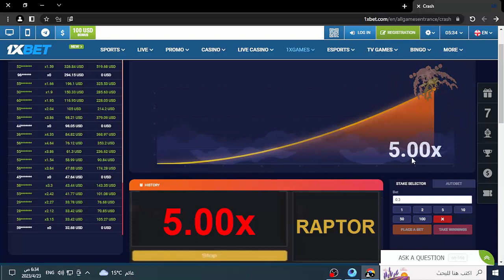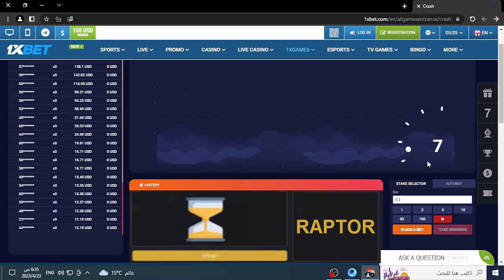هكر لعبة الطيارة 1xbet hack crash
1xbet crash game hack
1xbet crash game trick
1xbet crash hack
hack crash 1xbet
1xbet hack
crash 1xbet
1xbet best game to win
1xbet crash
1xbet easy win games
1xbet game hack
1xbet crash game hack trick
1xbet game
1xbet game play
1xbet trick
crash game
hack game
jeux crash 1xbet
thimble hack
هكر crash 1xbet
1xbet
1xbet crash game
1xbet crash game hack apk
1xbet games hack
1xbet hack crash
1xbet hack sinhala
1xbet telegram channel
1xbet thimble game hack
1xbet win
crash hack 1xbet
crash predictor
hack 1xbet
how to hack crash game in 1xbet
how to win crash in 1xbet
megapari crash game
roobet crash predictor
thimble 1xbet hack
thimbles 1xbet hack
افضل العاب 1xbet